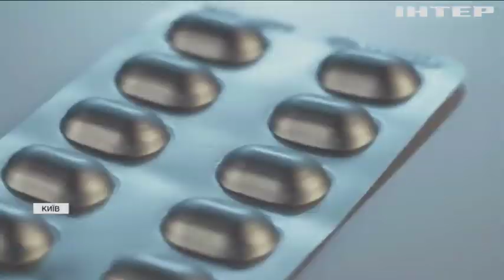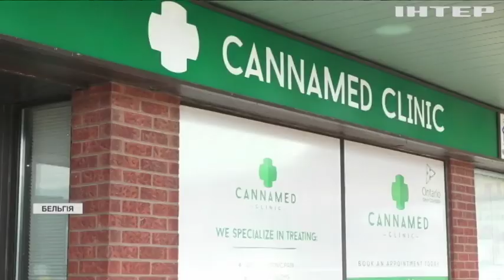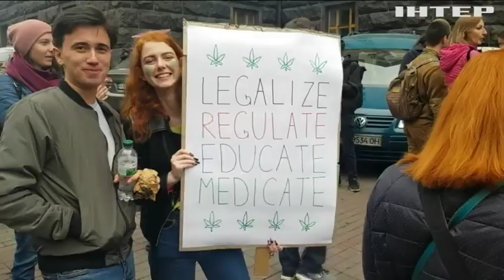Чому Україні слід легалізувати марихуану